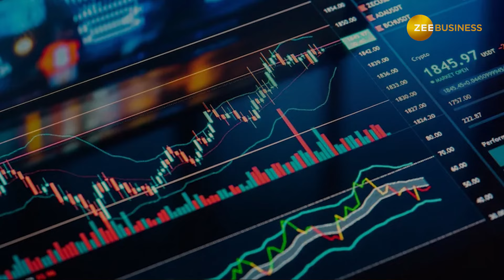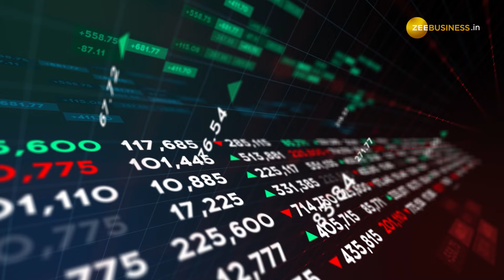Hero Motocorp: 52 वीक के नए हाई पर पहुंचा शेयर, 2-3 दिन में मिलेगा तगड़ा मुनाफा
भारतीय शेयर बाजारों में बुधवार (18 सितंबर) को सुस्त शुरुआत हुई. बाजार में इस उतार-चढ़ाव में ब्रोकरेज फर्म मोतीलाल ओसवाल (Motilal Oswal) ने ऑटो स्टॉक हीरो मोटोकॉर्प (Hero MotoCorp) को टेक्निकल पिक बनाया है. ब्रोकरेज ने स्टॉक को 2-3 दिन के लिए चुना है.